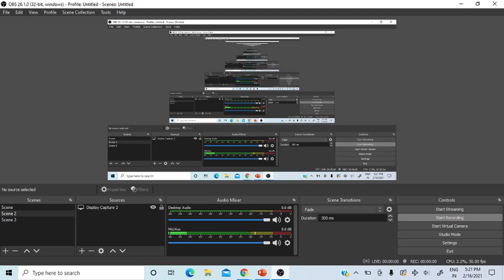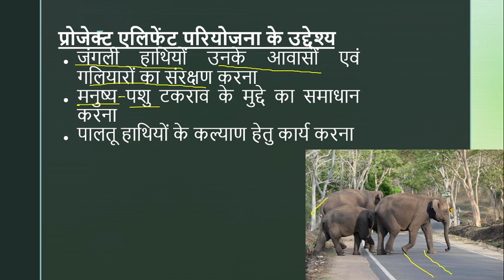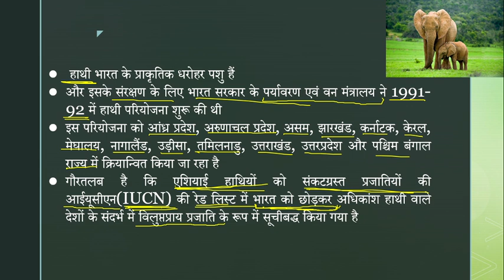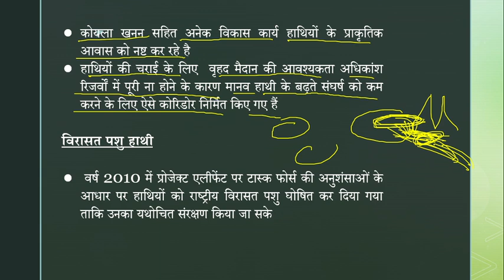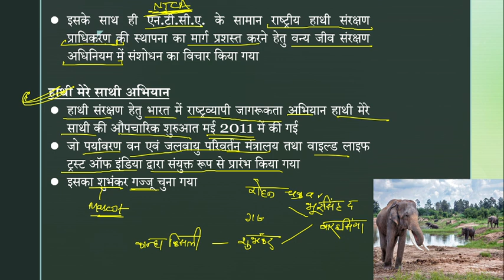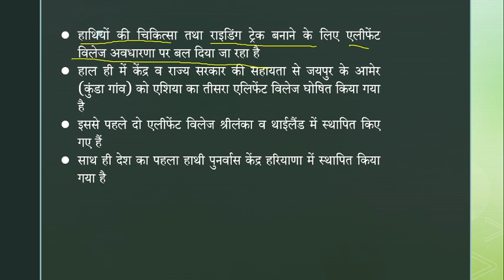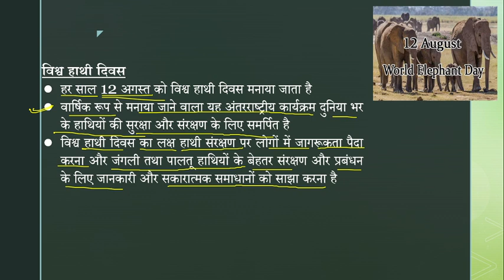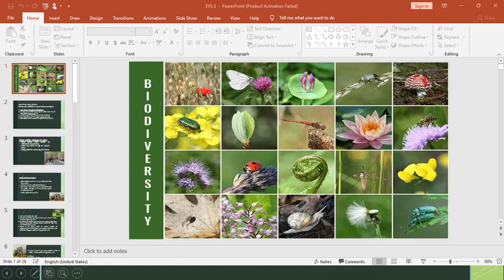Evs Class 3 || Reet / Mptet || Paryavaran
mptet environment pedagogy,
mptet varg 3 environment,
mptet varg 3 environment classes,
mptet environment,
environment for mptet,
environment pedagogy for mptet,
mptet 3 environment,
mptet grade 3 environment,